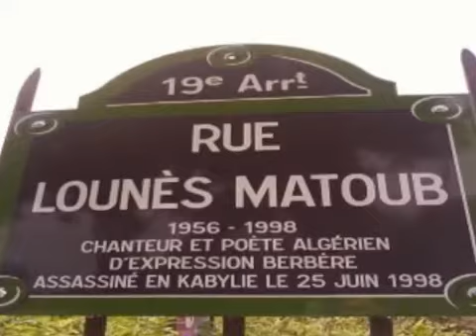Marseille Cest l' ALGERIE